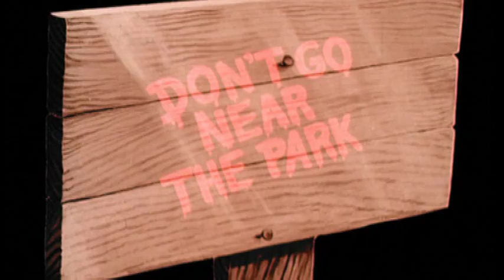Don't Go Near the Park (1979) - Trailer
Don't Go Near the Park (1979, Horror)

Official trailer for the 1979 "video nasty" horror film Don't Go Near the Park.

In the prehistory of man, 12,000 years ago, two members of a superhuman tribe abuse the treasured secret of eternal youth. They use the methods of ritual cannibalism on the children of their own tribe and when discovered by the 'Queen' of the tribe, they are cursed to an eternity of old age with no chance to ever die. Now, in present day Los Angeles, their only hope to recapture eternal youth is the ritualistic sacrifice of a 16-year-old female virgin. Their existence is discovered by an investigative reporter and a young runaway child and this leads to an unexplained and terrifying confrontation.